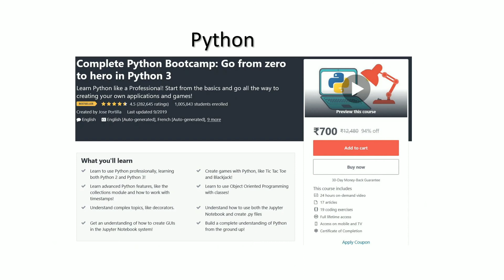Best online video lectures for class 12 | English | Nitin Agrawal UP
Thinking to study from YouTube and other online resource for class 12 but not able to find the best video lecture!
Don’t worry I am here to help you out. I have gone through many video lectures during my school life. So I think I will able to help you out.
This video will be helping you to choose the best video lecture with best quality of content.